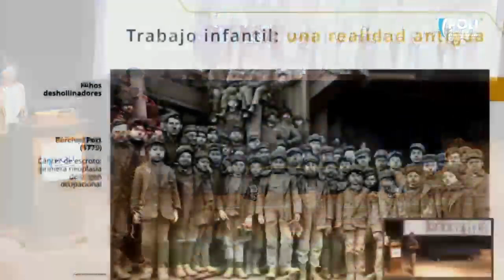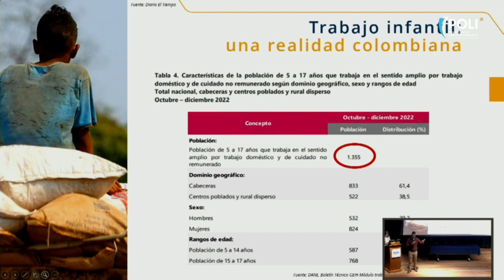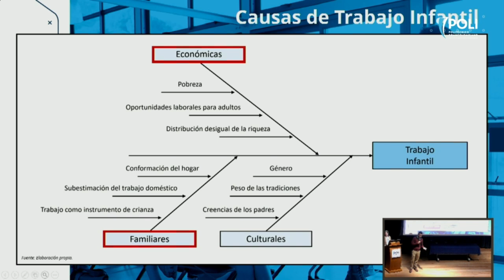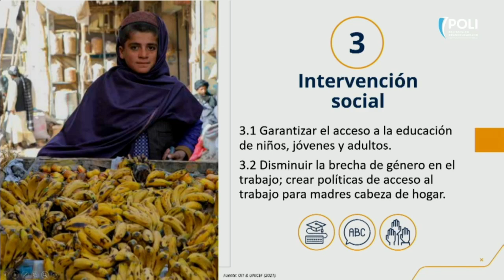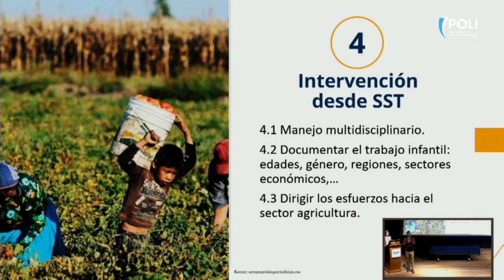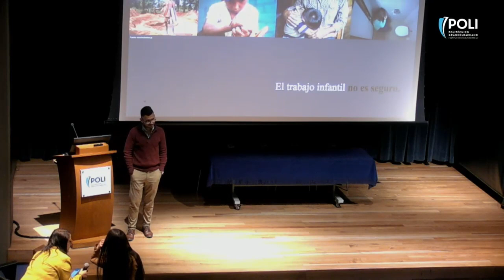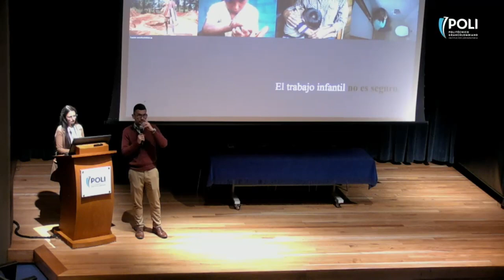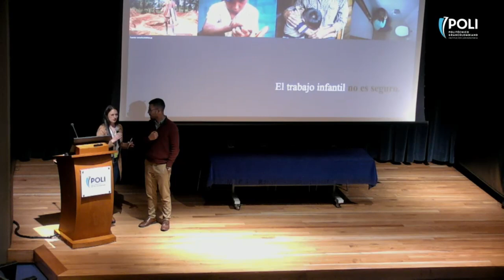¿Qué se entiende por Trabajo Infantil?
El término “trabajo infantil” suele definirse como todo trabajo que priva a los niños de su niñez, su potencial y su dignidad. Junto a Luis Ignacio López Michelena de la Universidad del Bosque hablaremos de esta violación de los derechos humanos fundamentales de los niños.

00:00 Introducción
01:18 Definición Contexto
05:00 En Colombia
07:05 Leyes nacionales e internacionales
09:14 Causas
14:15 Soluciones
17:26 Consecuencias en los niños
21:40 Intervención SGSST
28:27 Q&A